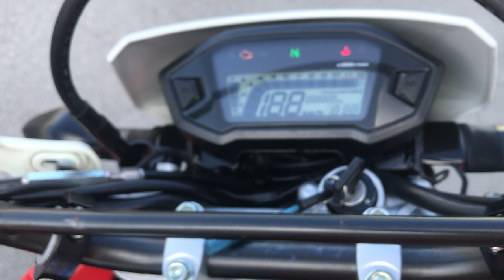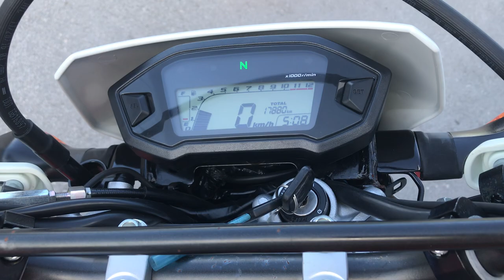No. B10006 HONDA CRF250L